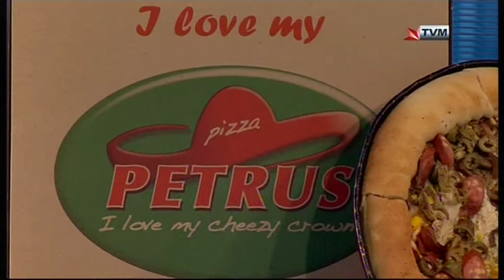Kurt Castillo Remembers Mary Rose Bonello (Nanna Katrin) on Sibtek